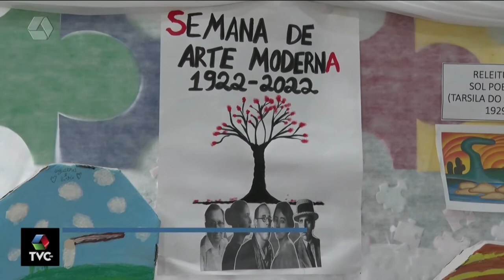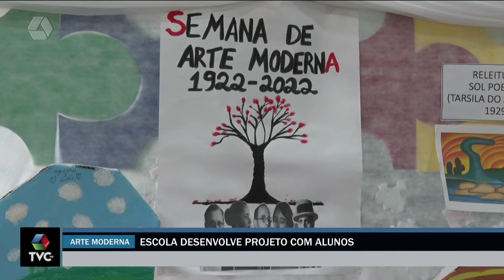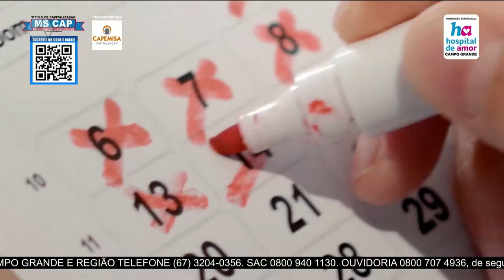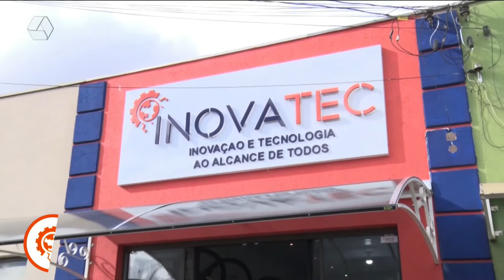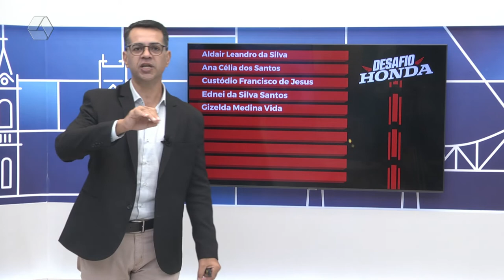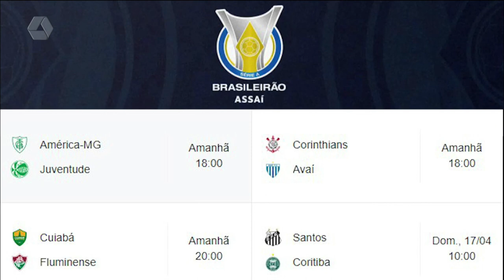TVC Agora 15/04/2022